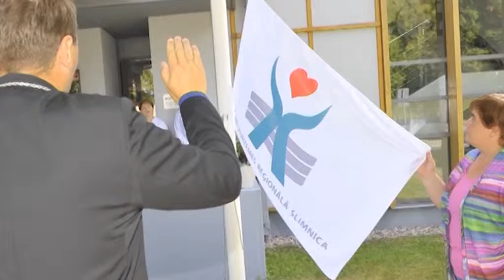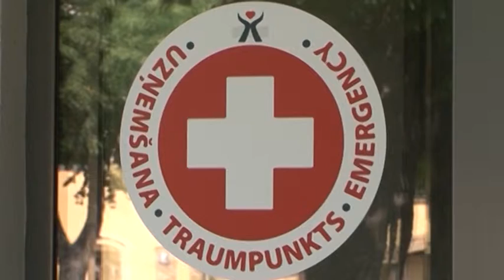Северо-курземская больница освящает свой флаг